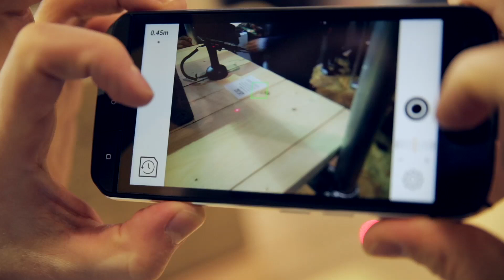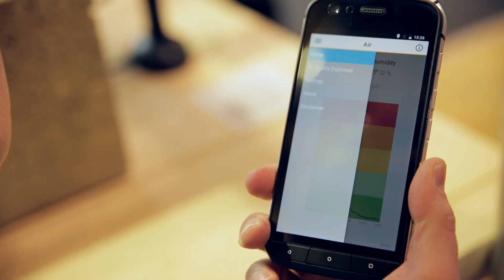CAT S61 im Test: das Handwerker-Smartphone im Hands-on | deutsch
Das CAT S61 ist nicht nur ein sehr robustes Outdoor-Smartphone, sondern bietet sich mit seiner Wärmebildkamera und anderen Werkzeugen für verschiedene Zwecke an. Wir haben auf dem Mobile World Congress einen ersten Blick auf das Gerät geworfen.